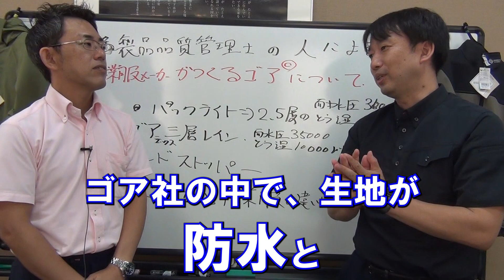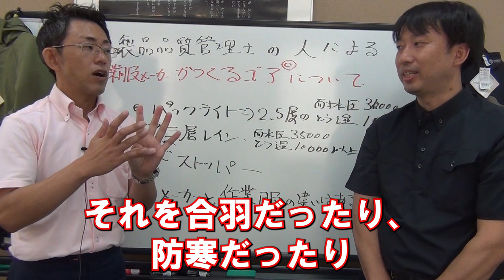アサヒチョウの繊維製品管理士がゴアテックスを語る。作業着業界のゴアテックスはもはやアサヒチョウが最強